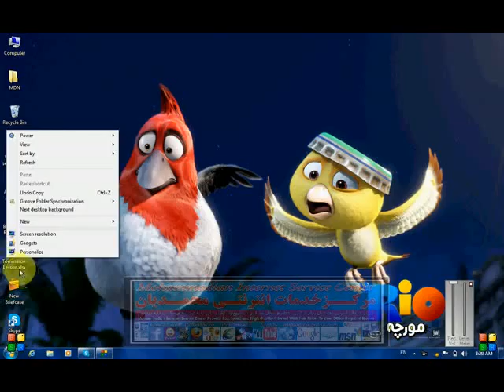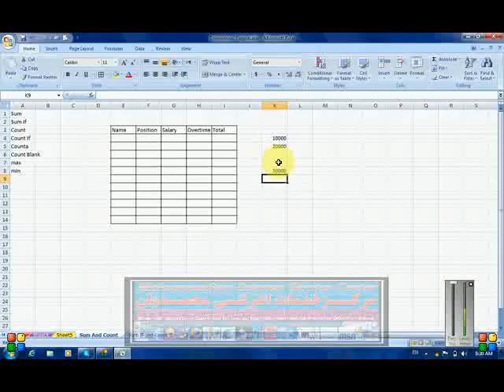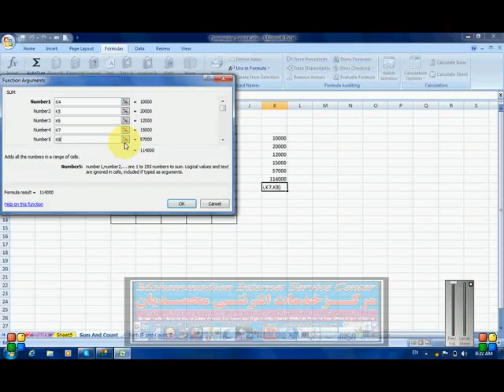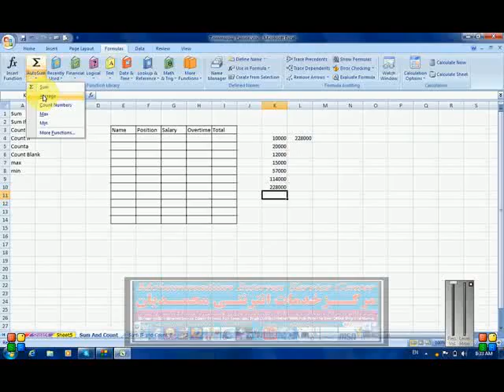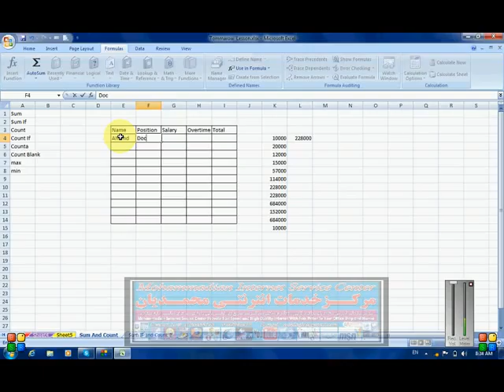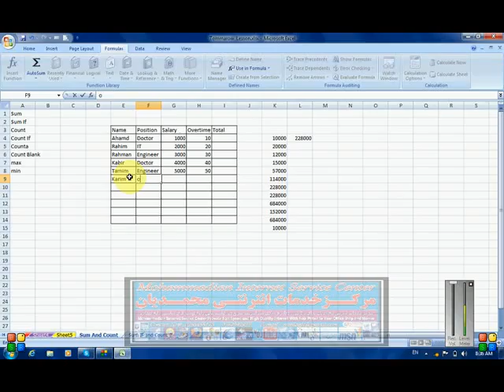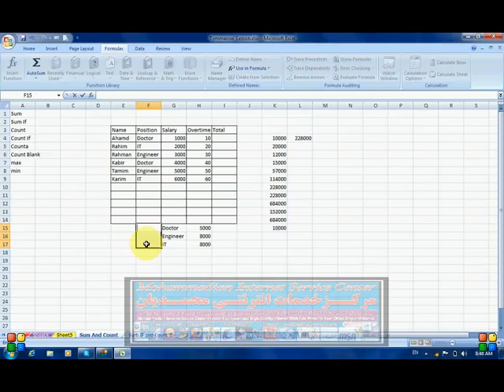Function 13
این ویدیولکچرتوسط ماسترمحمدامیرمحمدی ابالاغدرکانون علمی وفرهنگی ومرکز آموزش تکنالوژِ معلوماتی محمدیان ارایه وتدریس گردیده است که امید است از آن سود اعظمی برده وبه اجر دارین استدعا دارید